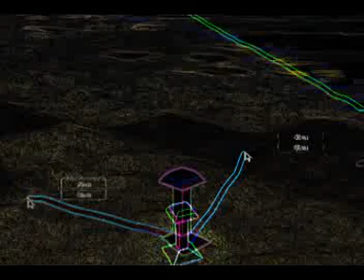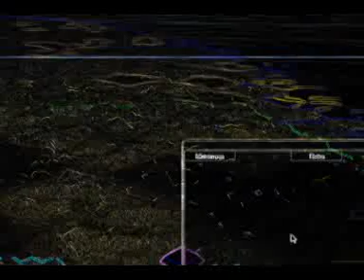Piano Song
A song on the piano I've been working on lately